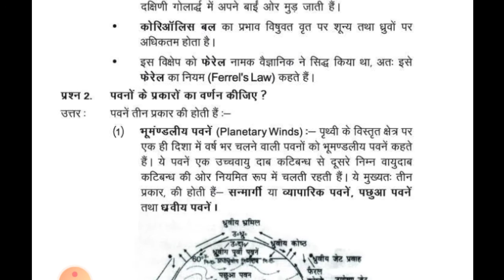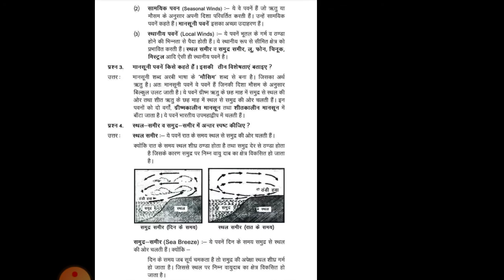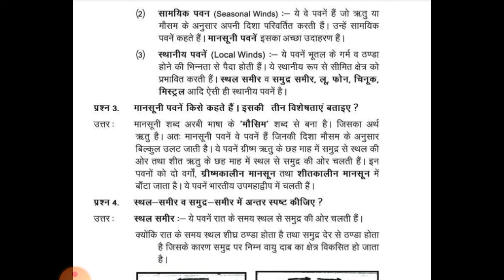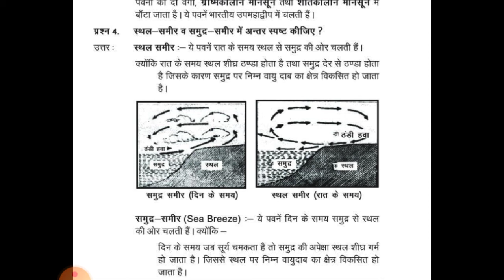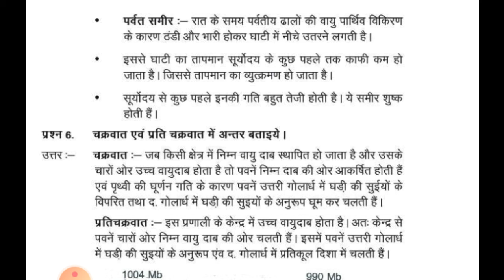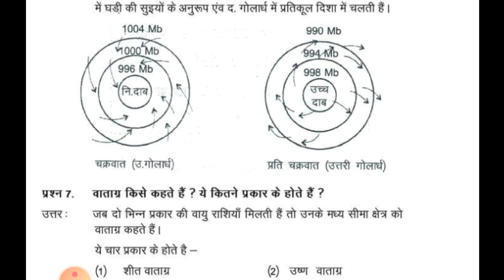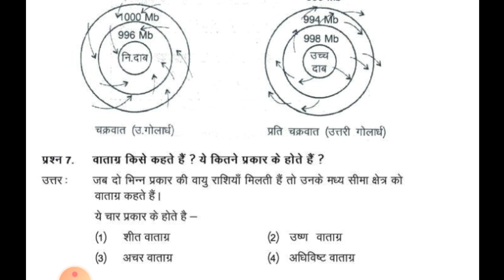NCERT Geography Class 11 Chapter- 10 Part-2 " महत्वपूर्ण प्रश्न" by Aditi ma'am ias point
Hello Friends,

मैं अदिति, आज मै आपको पढ़ाने वाली हूँ NCERT Class - 11    Chapter- 10 'Part-' 2  " महत्वपूर्ण प्रश्न" प्रतियोगी परीक्षाओं के साथ ही साथ UPSC की परीक्षा के लिए बहुत ही लाभकारी होगा, आशा करती हूँ कि ये वीडियो आपके लिए बहुत अति लाभदायक सिद्ध होगी..और आपके ज्ञानवर्धन में मददगार साबित होगी..!!!

धन्यवाद 🙏

साभार 😍